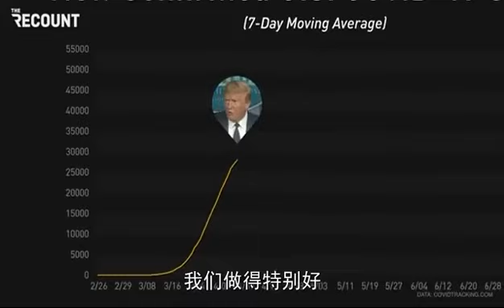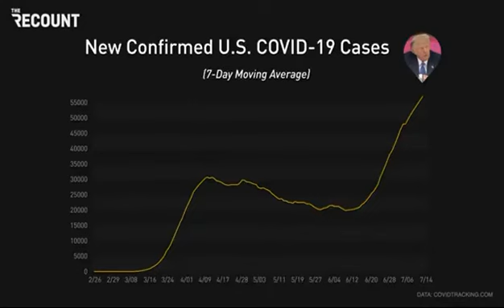离谱！回看特朗普言论翻车全过程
素材来自网络
截至美东时间7月17日17：34，美国新冠肺炎超362万例#，累计死亡 138979例。近日，美国媒体将特朗普的言论和美国公开的疫情情况进行了对应，从疫情初期到今天的局面，一起回顾下特朗普都说了什么。